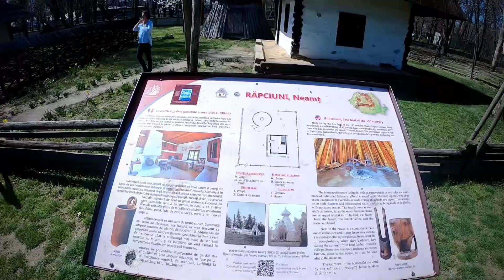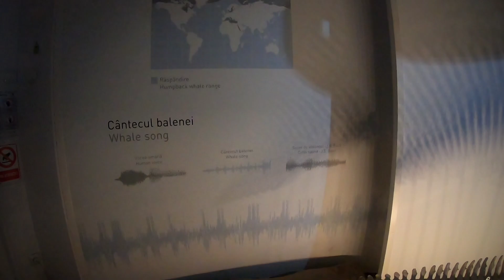Bucarest - Musei e parchi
Bucarest capitale della Romania. Un viaggio gradevole nella cultura rumena tra paesaggi e musei stupendi.